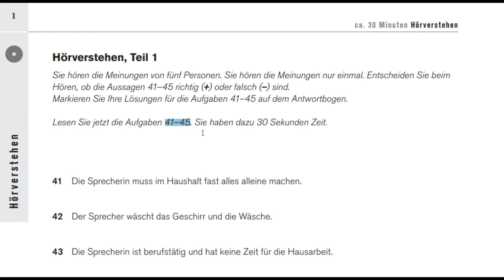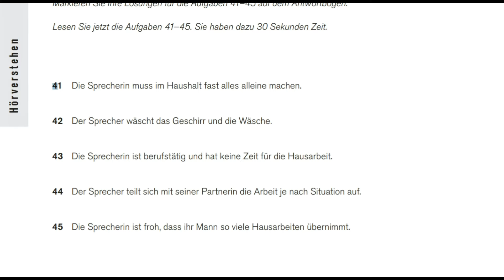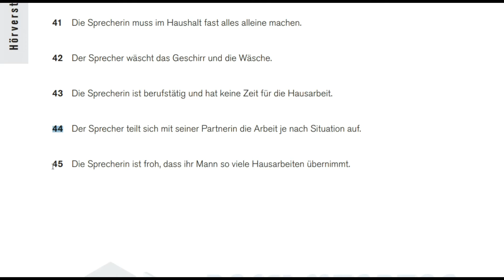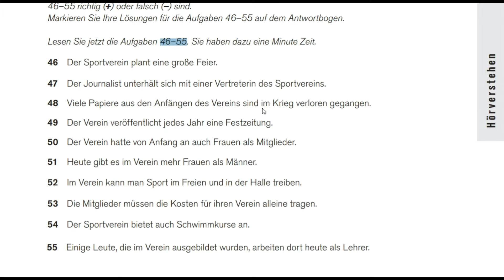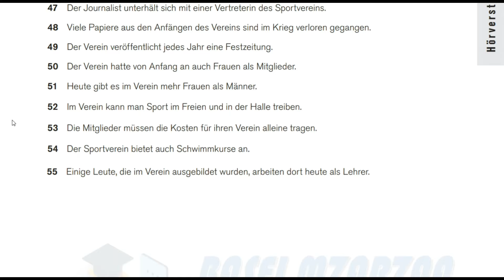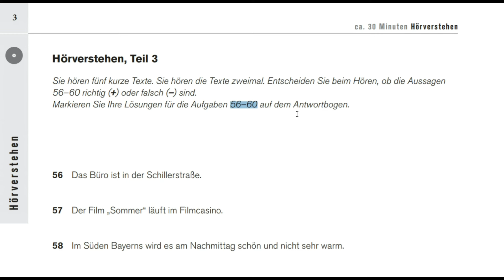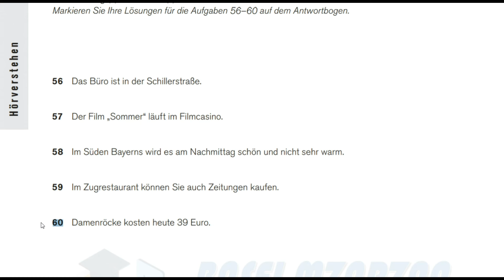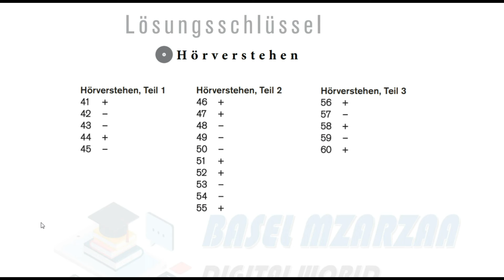Modelltest (1) B1 Hörverstehen Deutsch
Einfach besser!: Deutsch für den Beruf B1-B2 Taschenbuch

Einfach besser!: Deutsch für den Beruf B1-B2 Lehrerhandbuch

KOMPAKT Mit Erfolg zu telc Deutsch B1-B2 Beruf: Buch und Online-Angebot

telc Übungstest 1 Deutsch Beruf Prüfungsvorbereitung B1-B2

Trainingseinheiten telc Deutsch B1·B2 Pflege: Teilnehmerbuch

Schreibtraining: Deutsch für den Beruf B2

Schreibtraining: Deutsch für den Beruf B2, Musterlösungen

Grammatiktraining: Deutsch für B2

Mit Erfolg zu telc Deutsch B2: Zertifikat Deutsch Plus. Übungsbuch + Audio-CD

Linie 1, B1+/B2: Deutsch in Alltag und Beruf. Kurs- und Übungsbuch mit Audios und Videos (Linie 1 / Deutsch in Alltag und Beruf)

B2-Tests Neu + CD: Ein Vorbereitungskurs auf die ÖSD-Prüfung B2 Mittelstufe Deutsch. Testbuch + Audio-CD

B2-Finale: Ein Vorbereitungskurs auf die ÖSD-Prüfung B2 Mittelstufe Deutsch. Übungsbuch + Audio-CD

Prüfungstraining DaF: B2 - Goethe-Zertifikat: bungsbuch mit CDs. Inkl. Lsungen, Hrtexte und Antwortbgen: Učebnice + Klíč + CD

Prüfungstraining DaF: B2 - Goethe-Zertifikat B2 - Neubearbeitung: Übungsbuch mit Lösungsbeileger und Audio-Download

Prüfungstraining DaF: B2/C1 - TestDaF: Übungsbuch mit autorisiertem Modelltest und CDs